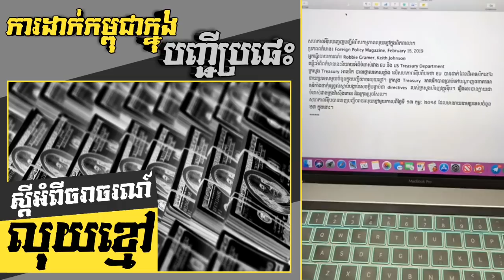ការដាក់កម្ពុជាក្នុងបញ្ជីប្រផេះក្រោមលេសលាងលុយខ្មៅ _ Cambodia in a gray list on traffic of black money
James Sok talks about an NGO has put Cambodia in a gray list on traffic of black money but James Sok has raised many arguments that Cambodia has no traffic of black money.

iIIlllllllllllllllllllllllllllllllllllllllllllllllllllllllllIi
lllll lllll
ilil      Thank You For Visiting       ilil
lllll lllll
!IllllllllllllllllllllllllllllllllllllllllllllllllllllllllllI!